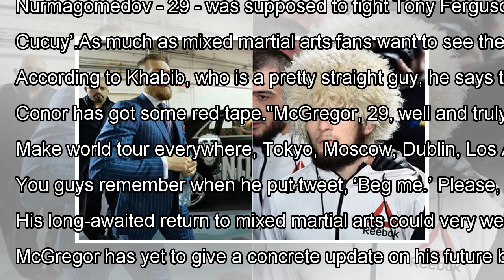Conor McGregor vs Khabib: Mega-fight edges closer talks ‘move forward’ By J.News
GETTYConor McGregor (L) and Khabib Nurmagomedov (R) are seemingly on a collision courseLate last week, Nurmagomedov, the...